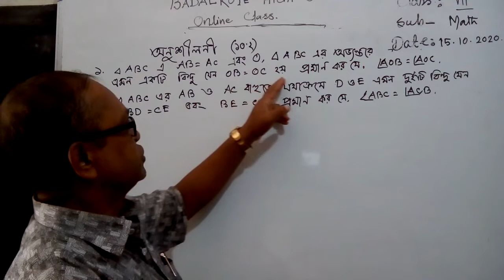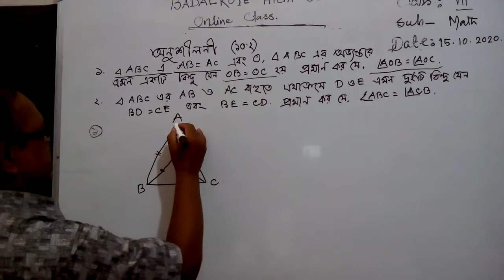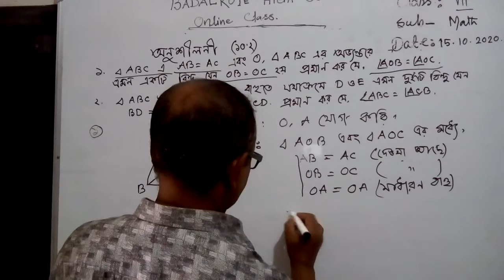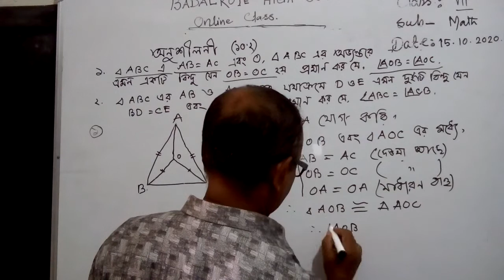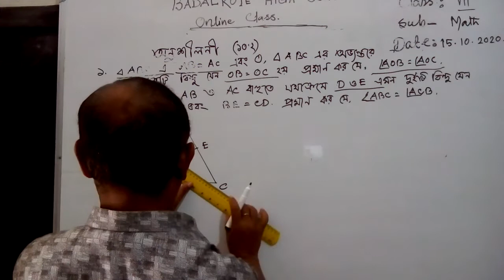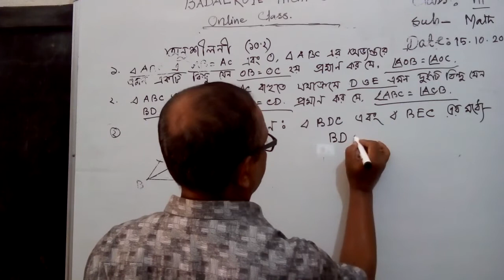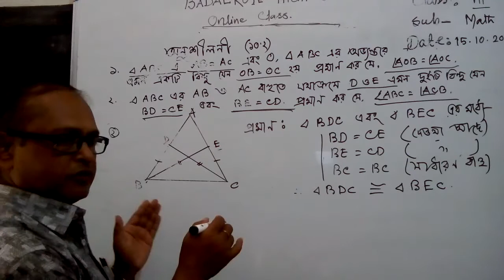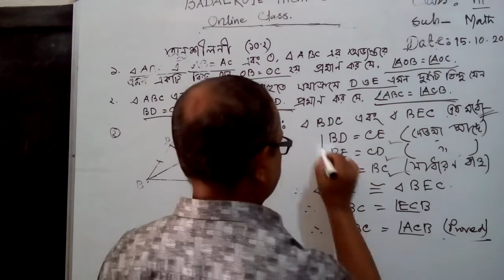নারায়ান চন্দ্র দেবনাথ, প্রধানশিক্ষক,বদলকোট উচ্চ বিদ্যালয়,শ্রেনিঃ৭ম,বিষয়ঃ গনিত,তাংঃ১৫/১০/২০২০